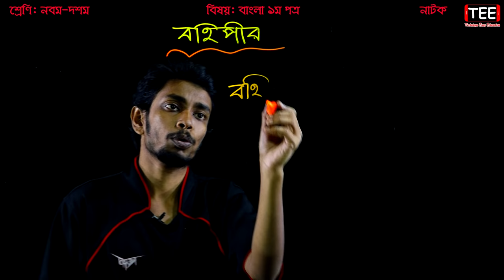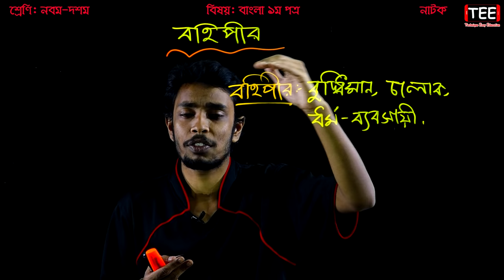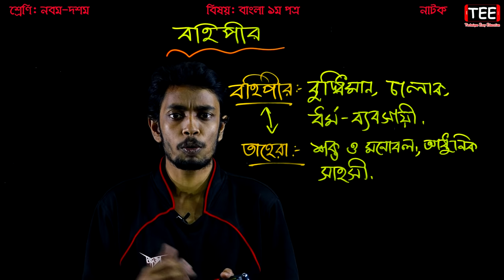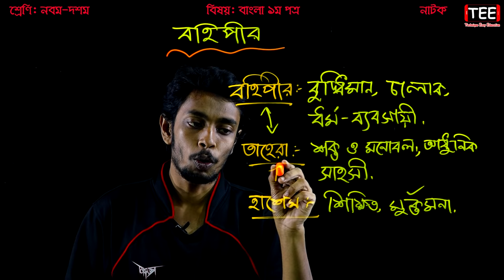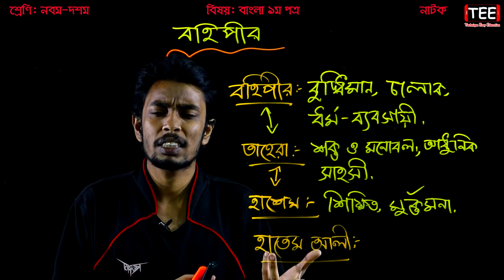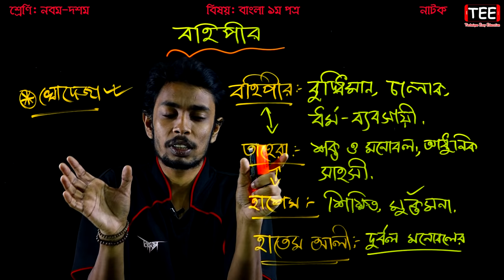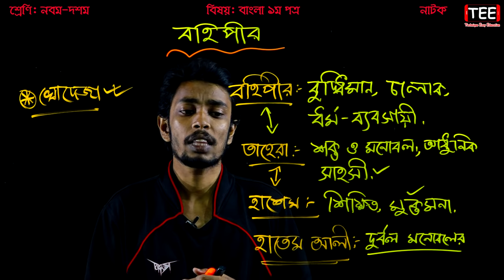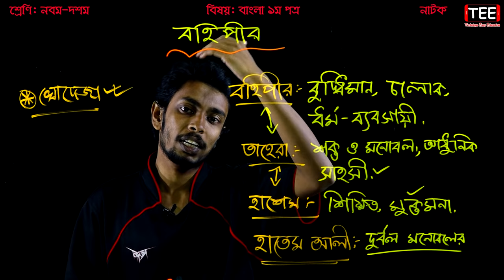30. Nine Ten Bangla 1st Paper Natok Bohipir (Part-1) | SSC Natok Bohipir | Class 9-10 Natok | বহিপীর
30. Nine Ten Bangla 1st Paper Natok Bohipir || SSC Natok Bohipir || Class 9-10 Natok || নাটক বহিপীর